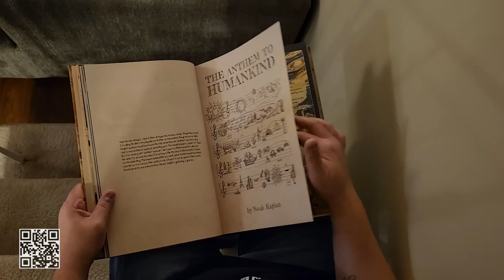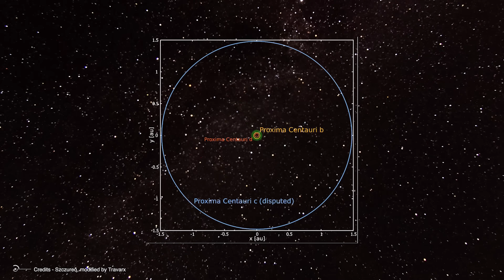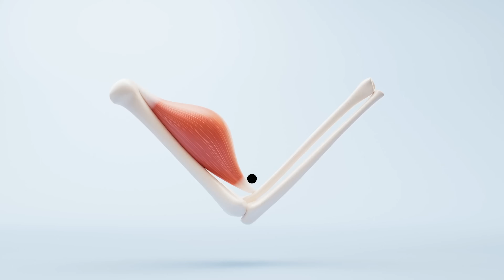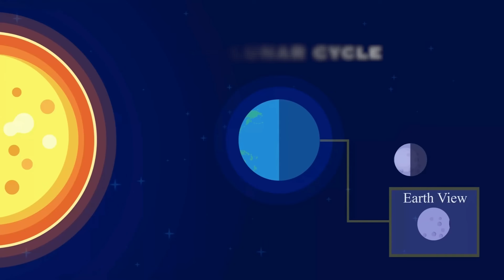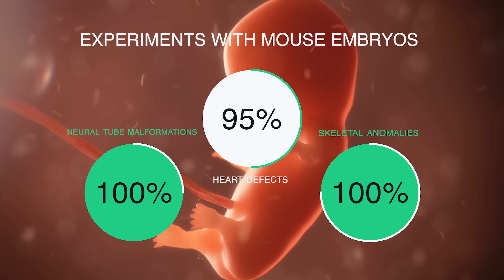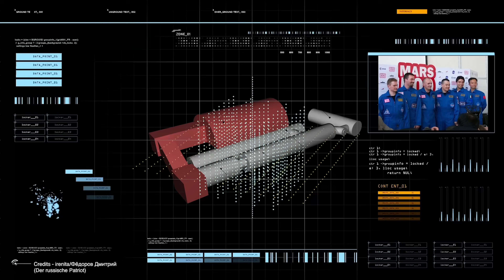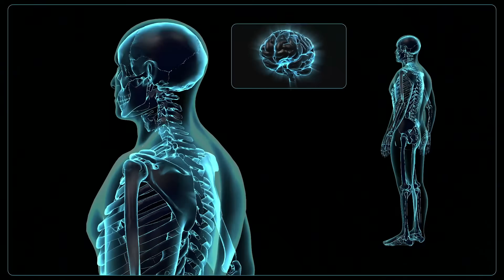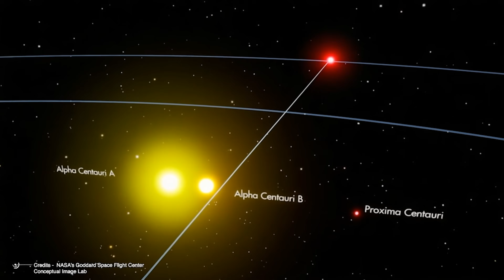Let Me Explain Why We Will Never Reach Proxima Centauri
We’ve all heard about Proxima Centauri—that little red dwarf star just 4.24 light years away, with its tantalizing planets Proxima b, Proxima c, and Proxima d. Ever since 2016, astronomers dreamed of reaching those so-called “Earth-like” exoplanets. But let’s face it: interstellar travel isn’t just about speed or photonic sails or Breakthrough Starshot probes. It’s about survival. Our biological evolution, genetics, and circadian rhythms are tied to Earth's gravity, magnetic field, and 24-hour cycle. Go beyond the magnetosphere, and it’s not just cosmic radiation hitting you—your DNA starts to change, your bones melt, your brain rewires. Even Scott Kelly showed over 8,000 genetic alterations after 340 days in orbit. Now imagine 42 years to Proxima, and the radiation dose alone is 300x the lethal limit.
The real nightmare? Colonization.

Our latest T-shirts, Hoodies and Mugs collection designed with ❤

00:00 Intro
00:22 Today's Sponsor -The Last Book
2:18 What Is Proxima Centauri?
4:34  The Betrayal of our DNA
5:44 Genetic Damage in Deep Space
6:50 The Brutal Truth About Cosmic Radiation
9:28 Why We Can’t Reproduce in Space
11:26  The Psychological Prison of the Stars
13:40  The Generational Collapse
16:23 The Great Technological Deception
17:53 Proxima Is Close… But Forever Out of Reach